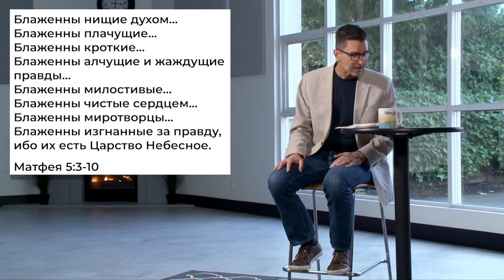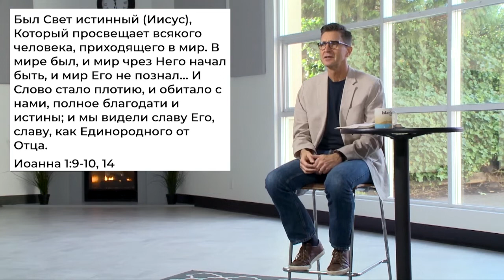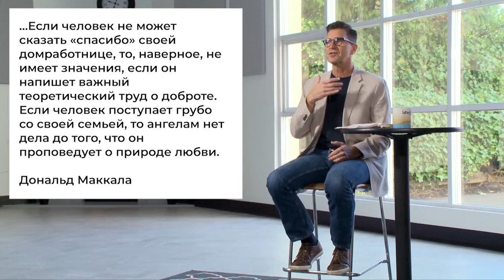УДИВИТЕЛЬНО ЭФФЕКТИВНОЕ ВЛИЯНИЕ. «Слово Жизни» (13)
На холме 2000 лет назад Иисус присел. Его ученики подошли к Нему, и Он открыл им прекрасный путь.

Евангелие от Матфея 5:3-10: «Блаженны нищие духом…Блаженны плачущие…Блаженны кроткие…Блаженны алчущие и жаждущие правды…Блаженны милостивые…Блаженны чистые сердцем… Блаженны миротворцы…Блаженны изгнанные за правду, ибо их есть Царство Небесное».
Совсем другой путь.

Царство Небесное присутствует среди тех, кто следует этим ценностям. Их влияние в мире органично связано с присутствием характера Иисуса в их жизни. Это преображение в подобие Иисуса приводит к удивительному влиянию Иисуса и Его прекрасного пути.